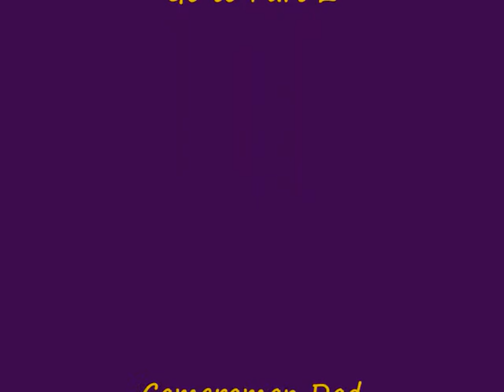Locksy 11 PART 1 Wind Turbine Feast 2013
Ben Locks Wind Turbine hunter